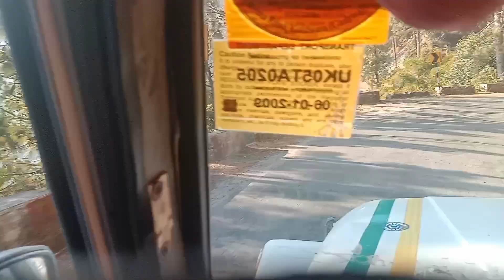पीटर की हंसी नहीं रुकी🤣🤣😅MR HASTAG PAHADI BOY VLOGS#dailyvlog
लैंसडाउन की सबसे मस्त जगह📍😘🌄😍

BEING PAHADI OR UTTRAKHANDI NEVER MISS A SINGLE CHANCE   TO SHOW YOUR UTTRAKHANDI TALENT 🔥❤️